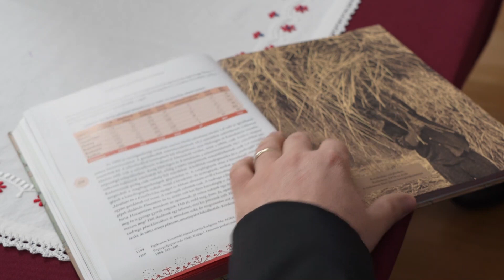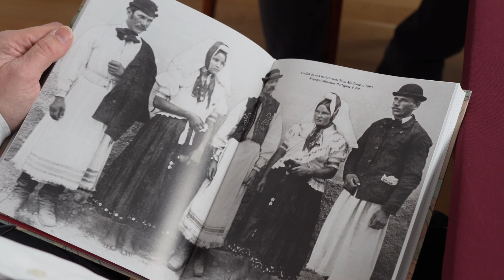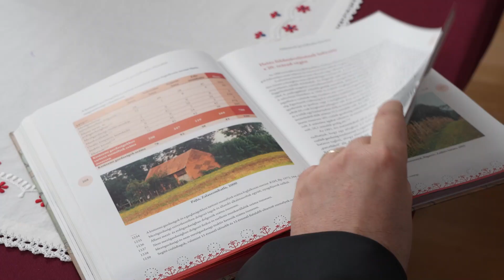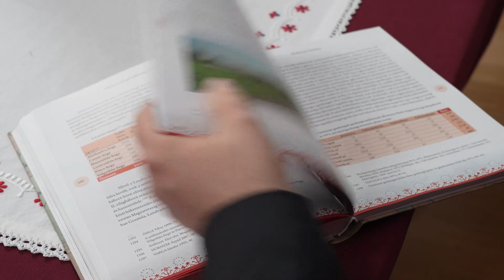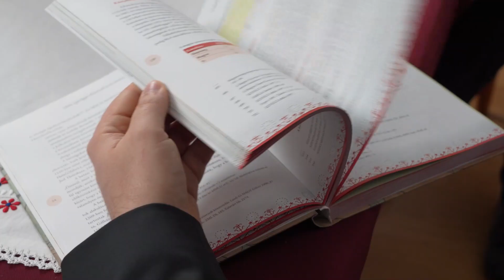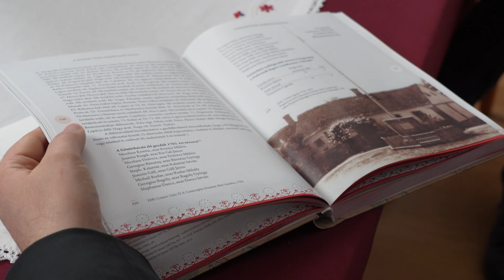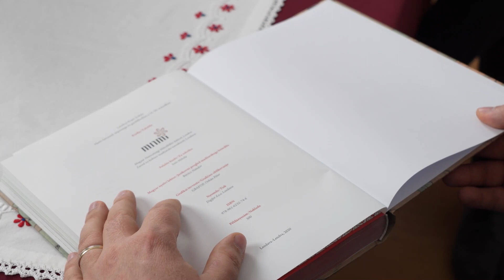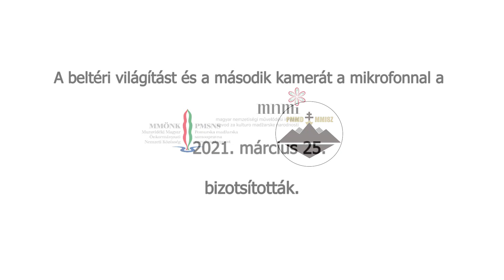Lendvai Kepe Zoltán: Hetés - KÖNYVBEMUTATÓ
A videóban megtekinthetik dr. Lendvai Kepe Zoltán, muzeológus és néprajzkutató Hetés falvainak népessége és gazdálkodása a 18 – 20. században c. könyvének a bemutatójára.

Gönczi Ferenc 1914-ben kiadott monográfiája után ez az első olyan mű, amely ennyire mélyrehatóan foglalkozik a Hetés tájegységgel. Dr. Lendvai Kepe Zoltán doktori disszertációja adja az alapot a könyvnek, de a rengeteg információ mellett egy nagyon szép, olvasóbarát könyvet tarthat a kezében minden érdeklődő.

Ha bővebb információkat szeretne a könyvről, akkor feltétlen nézze meg a könyvbemutatót.

A könyv megvásárolható a Bánffy Központ könyvesboltjában.